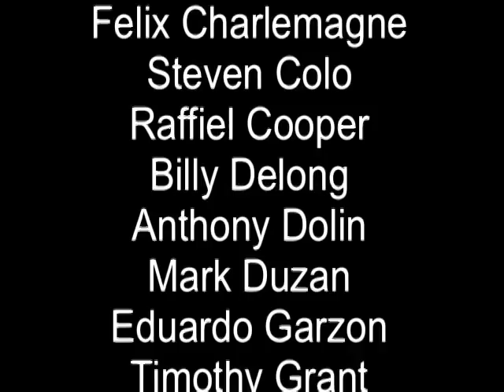West Ocala Green Jobs - Clyde Briggs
Ocala, Florida - Solar student Clyde Briggs talks about the West Ocala Green Jobs Pilot Project, a collaboration with Central Florida Community College, Workforce Connection and West Ocala Green Jobs Coalition Development Corporation to train students in the area of Green Jobs. The pilot project had 35 graduates in the areas of weatherization and solar.

Graduates of the West Ocala Green Jobs Pilot Project

Weatherization
Michael Bass
Anthony Bryson
Esylin Cooper
Gerd Deptolla
David Gadsden
Kevin Hardy
LaToya Martin
Mary Martin
Rory Miller
Andrea Samuel
Antonne Walker
Jesse Reese

Solar
Clyde Briggs
Felix Charlemagne
Steven Colo
Raffiel Cooper
Billy Delong
Anthony Dolin
Mark Duzan
Eduardo Garzon
Timothy Grant
William Gonzalez
Bryan Graham
Belton Hagins
W. JeRome Johnson
Orrin Maddox
James Ramos
Raphel Samuel
Terry Shaner
Lenon L. Shaw
Mark Smith
Edward C. Szymanski
Jonas Valentin
Ronnie Watkins
Elton Williams

Video photographed and produced by Jannet Walsh
Workforce Connection, Ocala, Florida

Links are encouraged

Kaleidoscope
Creative Commons (CC)